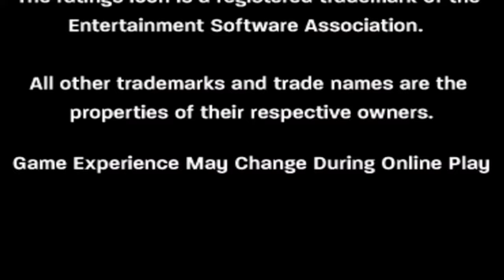Playing the Most FORGOTTEN Call of Duty (COD 3)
Playing Call of duty 3 is still nostalgic in 2024 and man the game still holds up pretty well after so many years.. But this game has made people forgot that this game ever existed..